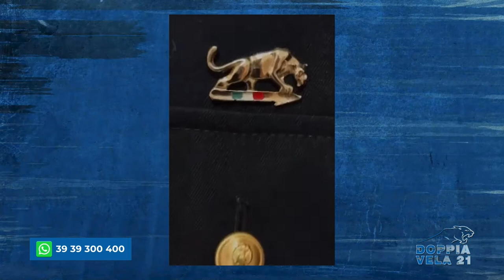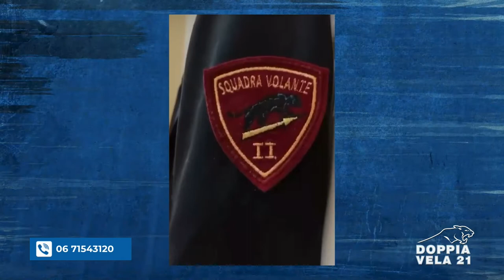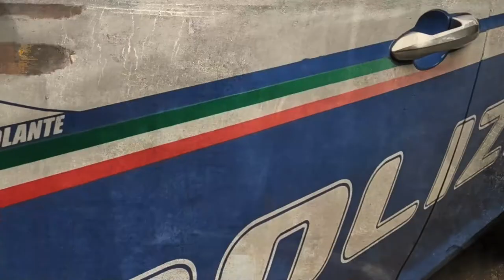Doppia Vela 21 - Stagione 1 - Puntata 6